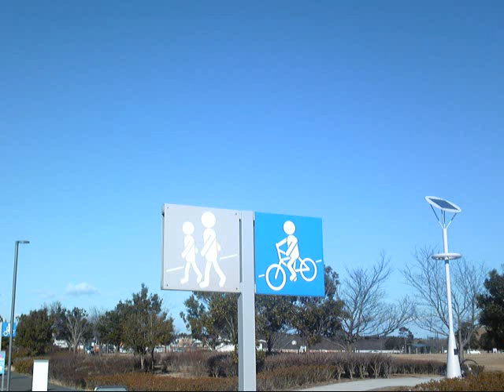Remind - あの時を思い出す : Toomon 125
It was a beautiful days. And now..
あの時は良かった。今とは異なるけど、その変化を楽しむ。